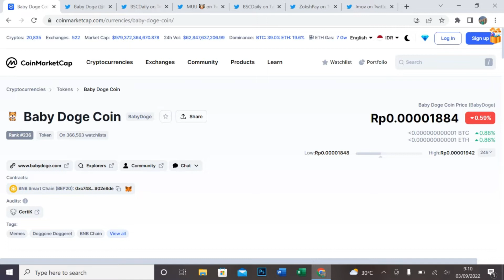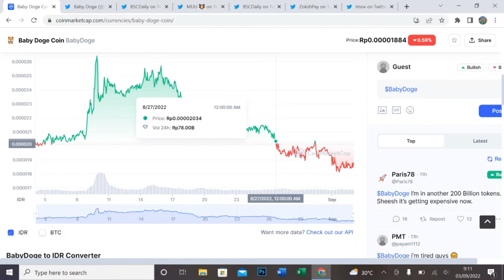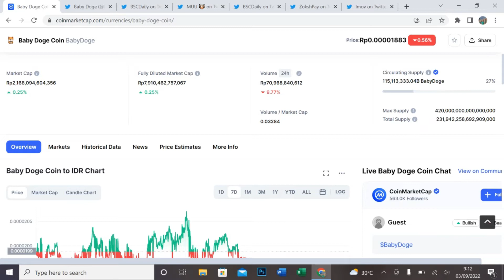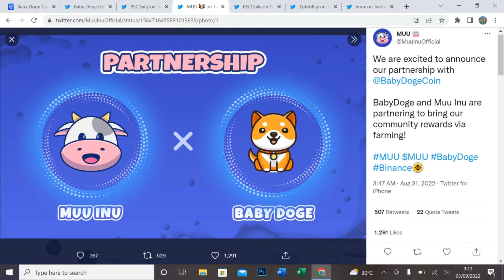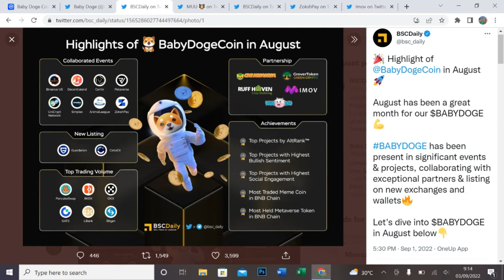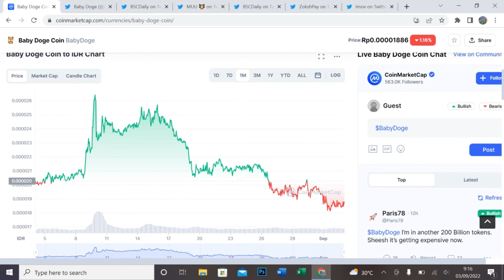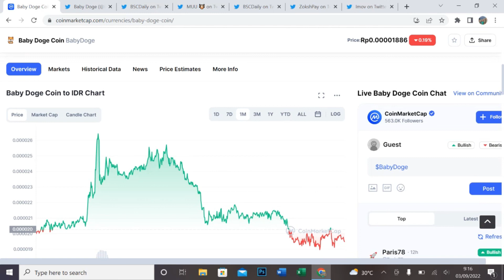BABYDOGE RECAP FOR AUGUST! CHECK DIZ OUT !! - DIP TIME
Halo teman-teman,

Video kali ini berisi tentang update chart babydoge terutama setelah melalui masa-masa menggembirakan beberapa minggu ini.

Seperti yang kita ketahui bersama setelah listing di beberapa tempat ternyata perkembangan babydoge tidak berhenti sampai disitu. Kedepan babydoge masih akan listing di beberapa tempat lagi.

Sekarang kita akan melihat kondisi chart babydoge terkini seperti apakah gerangan

Sekali lagi Selamat untuk para babydoge army. Jangan lupa saksikan videonya sampai habis ya, thanks

DAFTAR CRYPTO EXCHANGE :

BINANCE
Kode Referal : Y30TZDZO (10% komisi)

BYBIT
Kode Referal : 021LPY (Dapet Cashback Tau Berapa)

KUCOIN
Kode Referal : rPHK96D (Dapet Cashback)

MEXC
Kode Referal : 1TwZr (Komisi Up to 30%)

GATE.IO
Kode Referal : 12312318 (Komisi Up to 20%)

TOKOCRYPTO
Kode Referal : A6SJ94MG (Komisi 10%)

NFA / DYOR